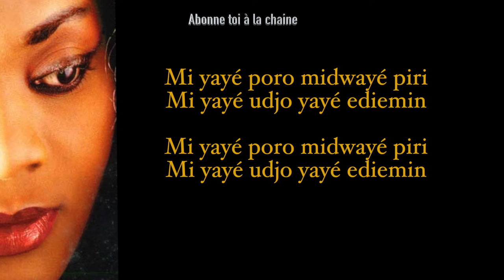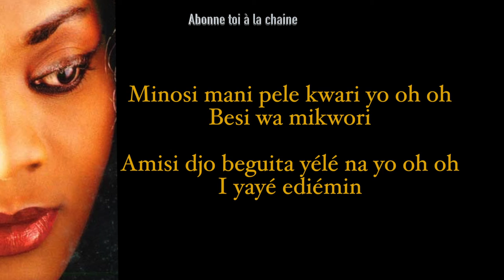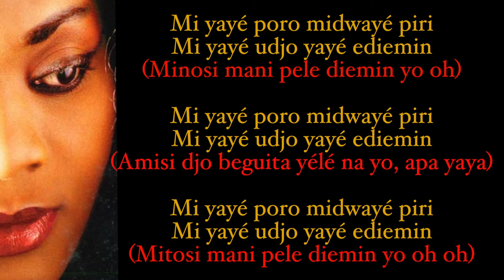Monique Seka feat Meiway - Yaye demin | Version Karaoke (instrumental + paroles)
Africa Karaoke: Monique Seka feat Meiway - Yaye demin | Version Karaoke (instrumental+paroles)